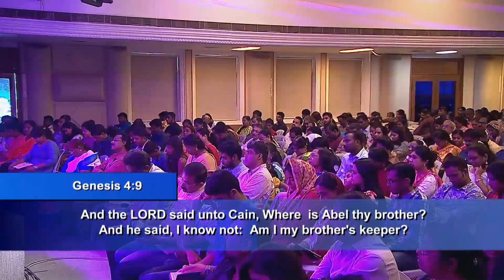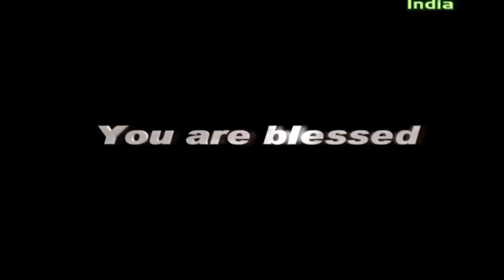AFT Church | GoodNews TV - 15 JAN 20 (English) | Rev. Sam P. Chelladurai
Series: Living by Faith
Date: 15 January 2020
Speaker Name: Rev. Sam P. Chelladurai
Language: English